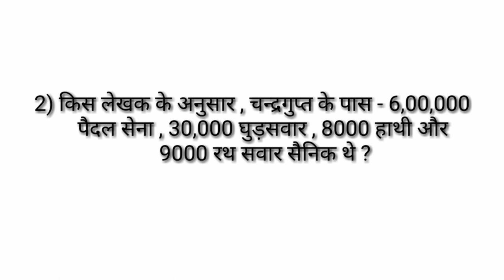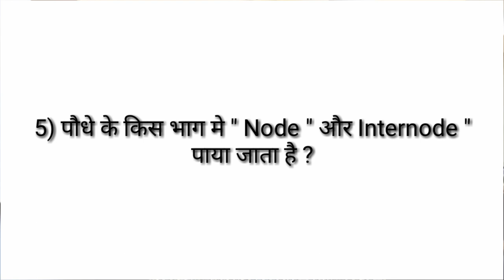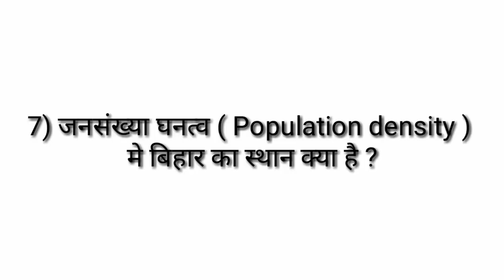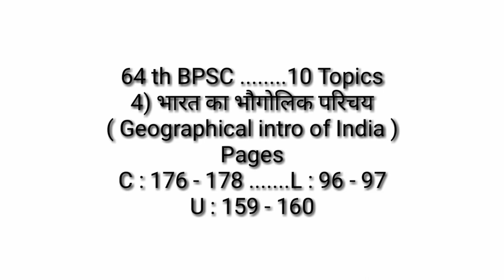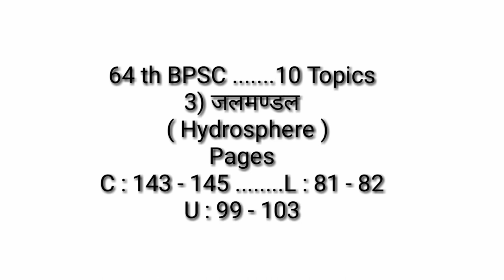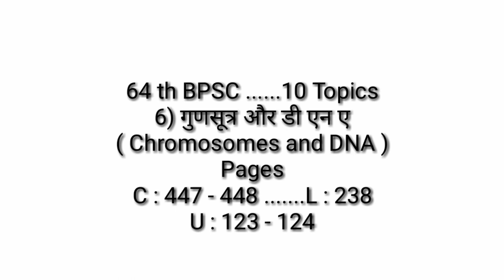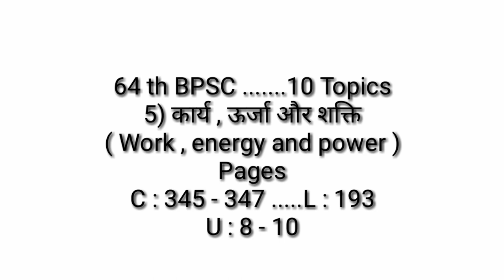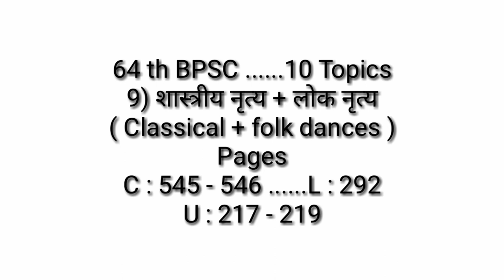BPSC || 64th bpsc || बिहार लोक सेवा आयोग परीक्षा ( 48 )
Dear students ! इस एपिसोड में 10 Topics 10 subjects से लिए गए हैं |
ये टॉपिक्स 64 BPSC ( PT ) की तैयारी करने वाले स्टूडेंट्स के लिए Homework के रूप में दिए जा रहे हैं |